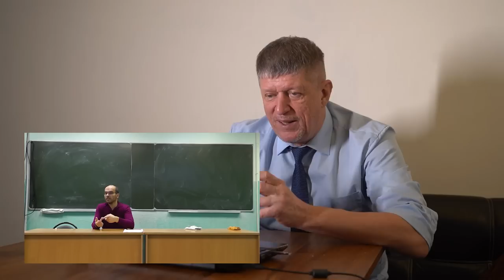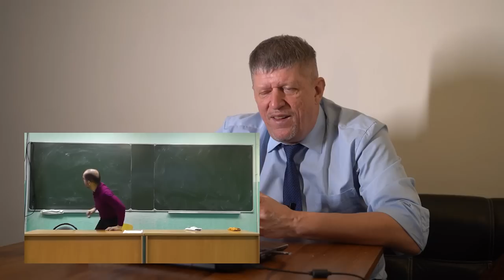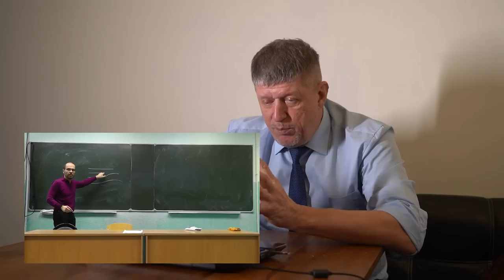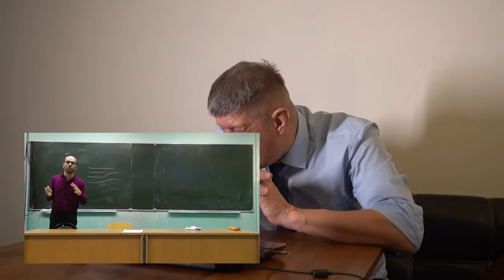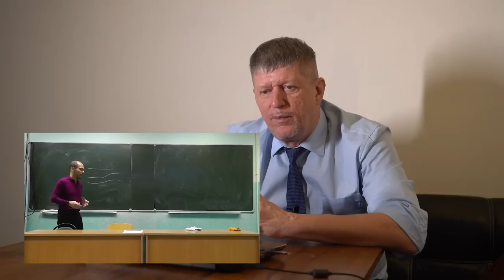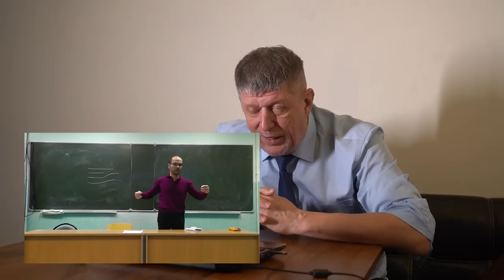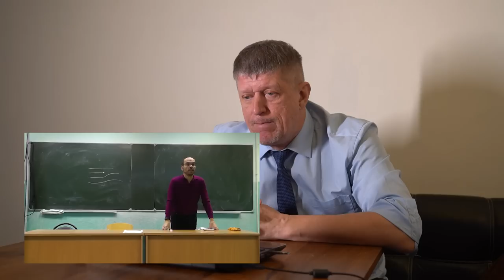🔥 Про теорию поля МФТИ 🔴 Дмитрий Осипов 👍 наука✔"Катющик ТВ"